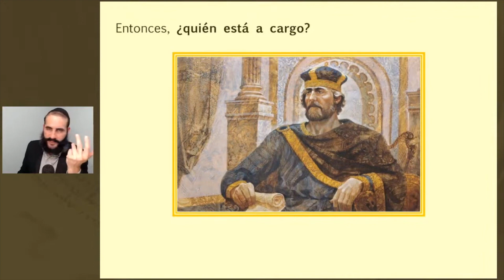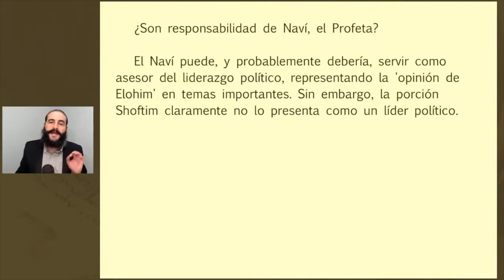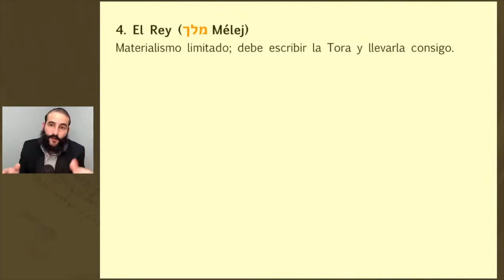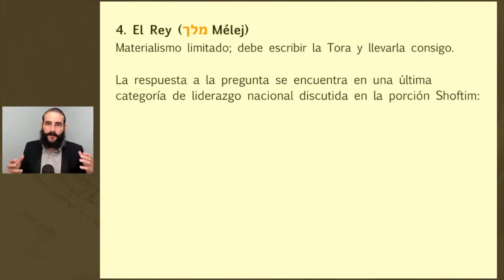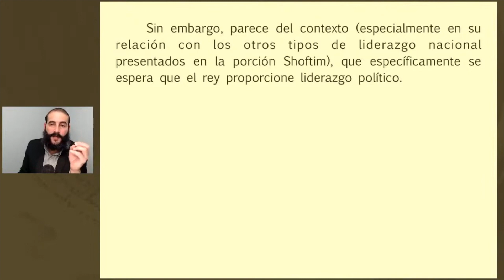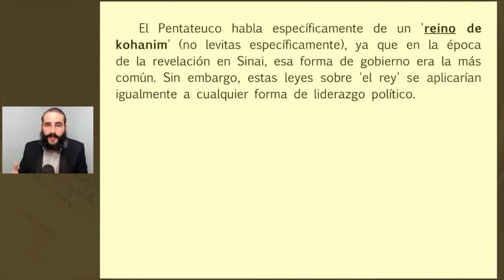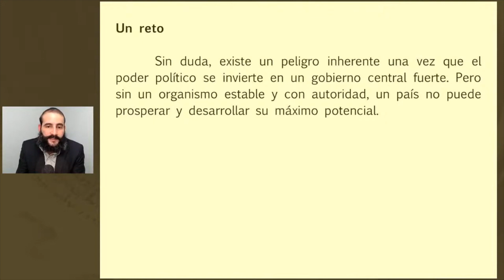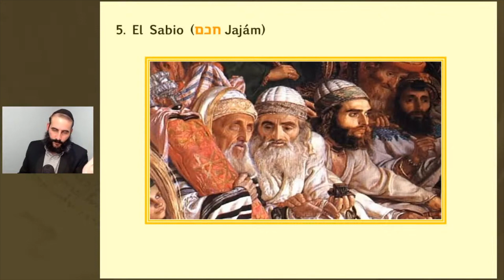ISRAEL 18: Liderazgo Israelita: Rey / Nación Modelo